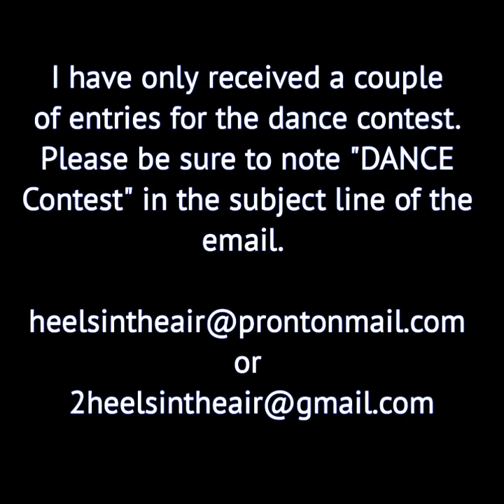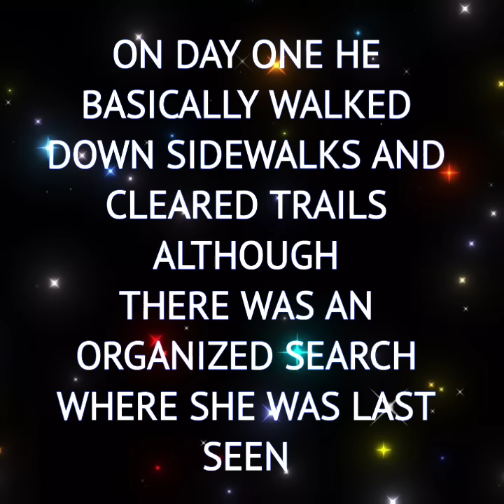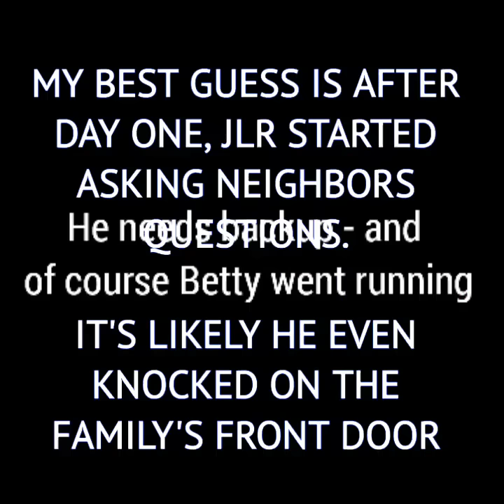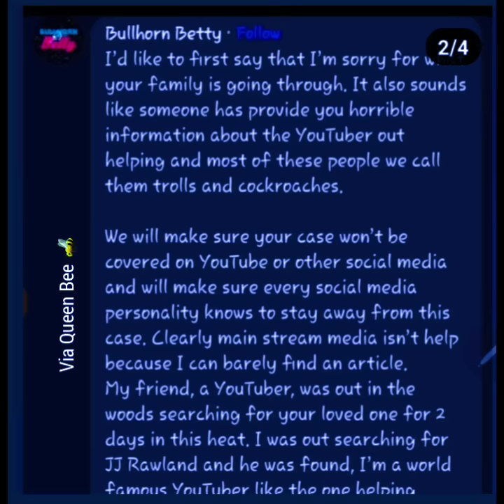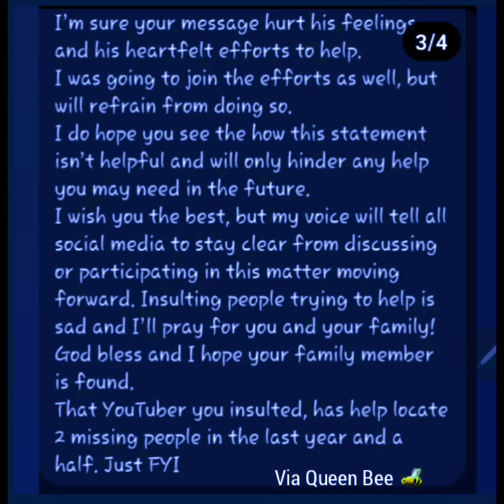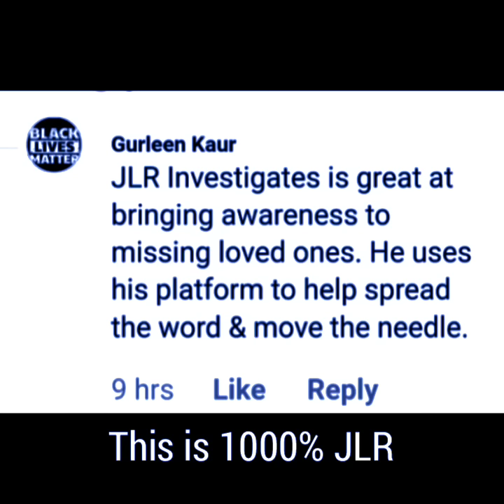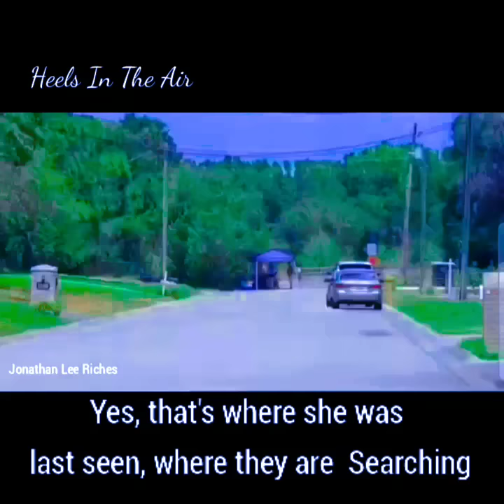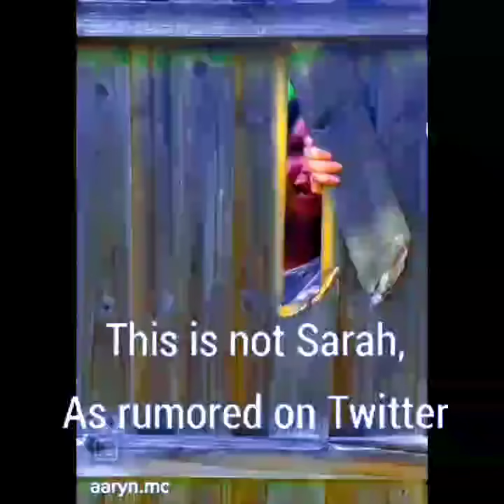Bullhorn Betty & Jonathan Lee Riches, Toxic to TC Community?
Betty threatens the family of a missing woman with
"I'm a world famous Youtuber" and I will make sure no one hears about your missing loved one.

SOURCE
Jonathan Lee Riches
The following link is for Savage Live Merch -  check it out!
Tragedy Pimp Merch from Savage Live Media

👉 DMCA Attorney
Protect your privacy from trolls and stalkers
Counterdmca.com

Get Super Human by Paddy Conn, Angelina Dove and over 1M + mainstream tracks License ID: vYBEnlp3New
7